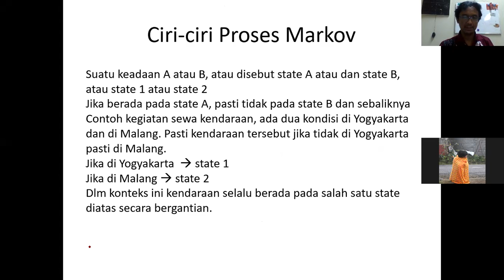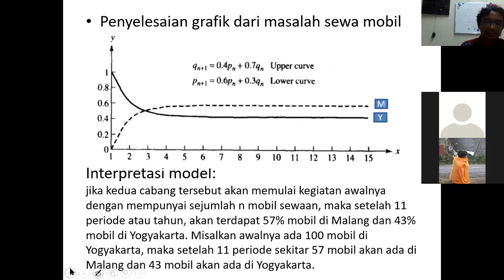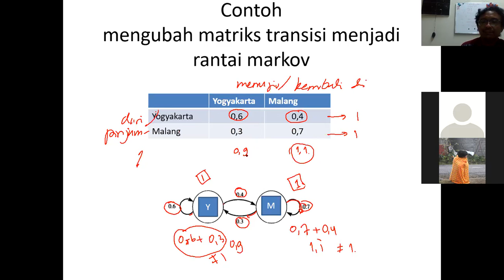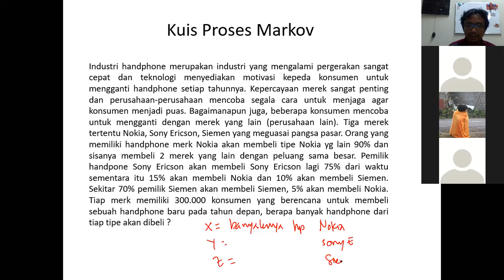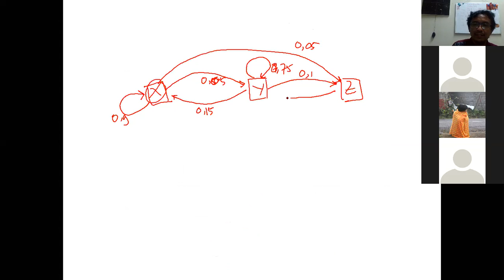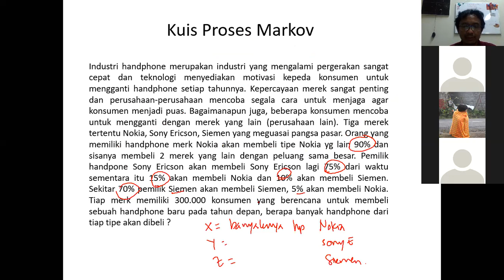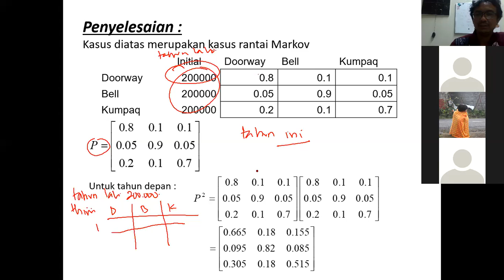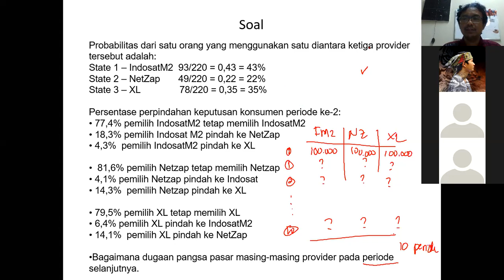Pengantar Pemodelan B 7 Sept